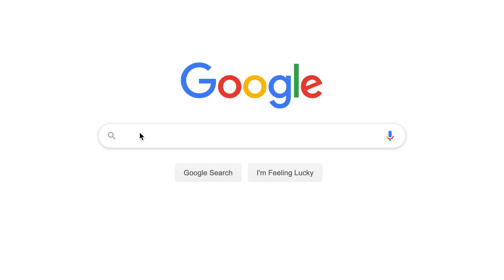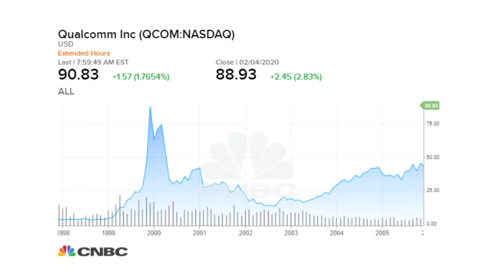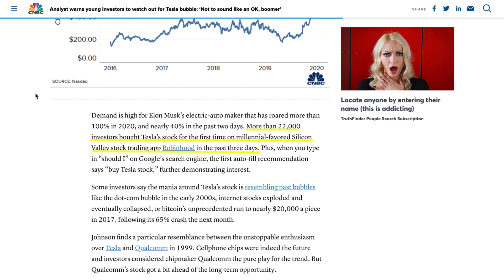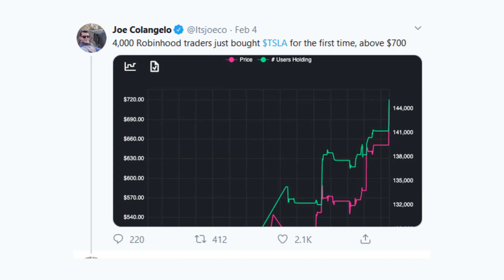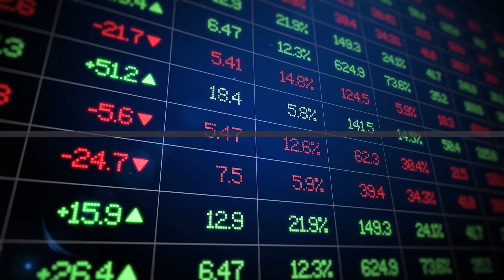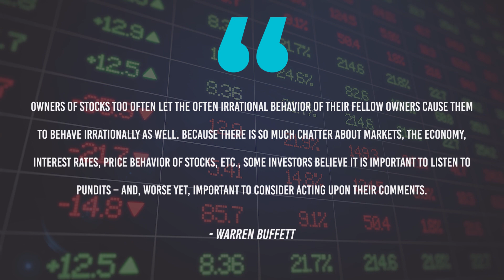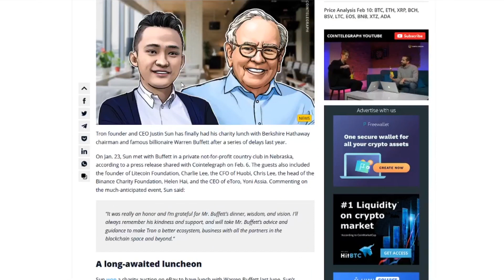Warren Buffett's Thoughts on Tesla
📹 Watch the Erika Taught Me podcast to level up your life

➡️ Download my Free Resources (Fine Print Hacks Guide, Passive Income Guide, Legal Guide, Net Worth Tracker, Budget Tracker)

I will be sharing what Warren Buffett thinks about the Tesla stock (TSLA), and talk about how I think some of Warren Buffett’s investing principles apply to what we saw.   In this video, I’m talking about the Tesla stock (TSLA) and what exactly happened with the stock (and draw comparisons to what we have seen in the market in the past).

📌Join 4 million followers on Instagram to see my other money videos